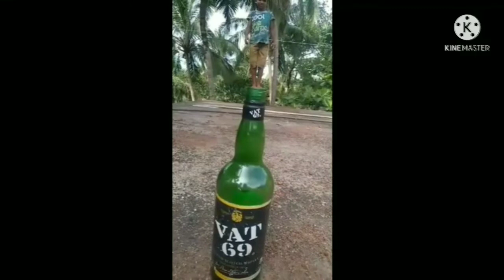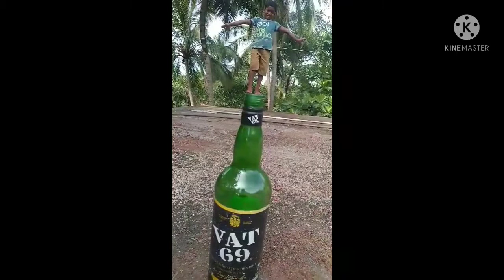56 photography vat 69 IDEAS GOA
56   photography vat 69 IDEAS GOA